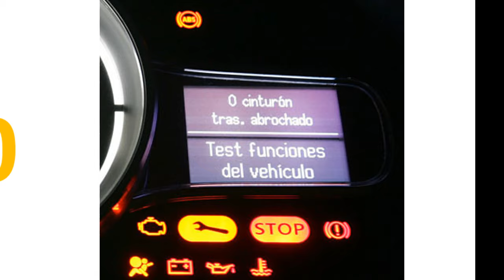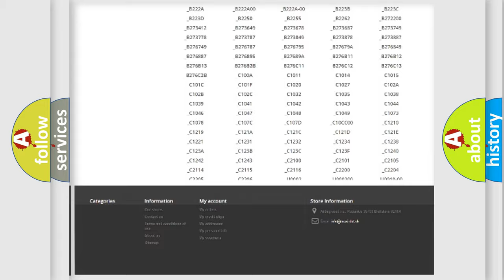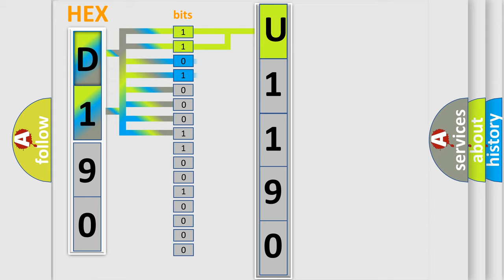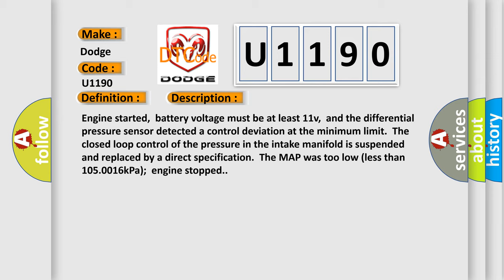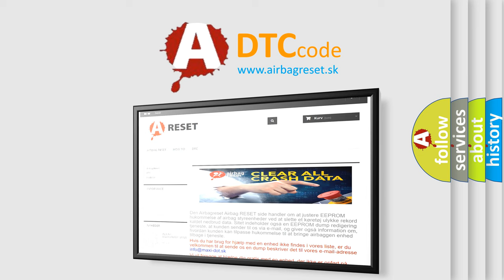DTC Dodge U1190 Short Explanation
Contents:
0:21 Basic DTC analysis according to OBD2 protocol standard.
1:48 Insight into programming
2:58 A diagnostically understandable description of the Diagnostic Trouble Code
3:05 Basic error definition

Make:
Dodge
Code:
U1190
Definition:
Manifold Pressure Sensor Plausibility
Description:
Engine started,battery voltage must be at least 11v,and the differential pressure sensor detected a control deviation at the minimum limit.The closed loop control of the pressure in the intake manifold is suspended and replaced by a direct specification.The MAP was too low (less than 105.0016kPa);engine stopped.
Cause:
 Sensor’s voltage supply on Terminal 87 Sensor’s ground connection faulty Signal wire to DME faulty Replace sensor